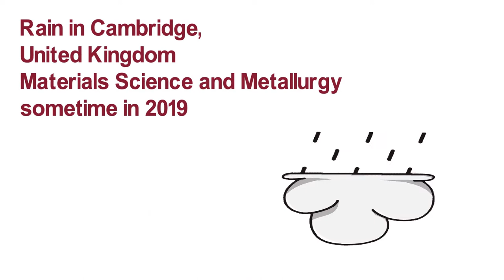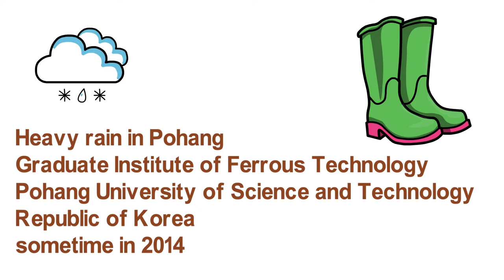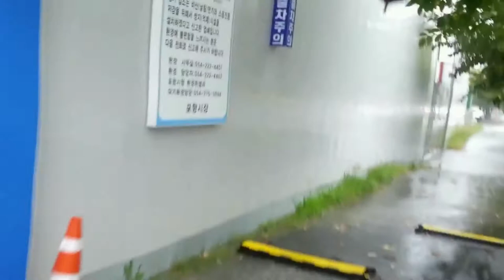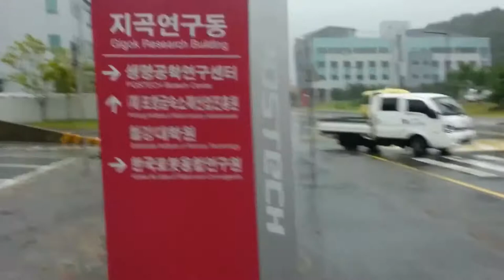Rain in various locations where metallurgy is studied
Rain in Moscow, Cambridge, Jamshedpur and Pohang. The water molecule is bent, so it does not pack well in its crystalline state. Therefore, ice is less dense than water. How about that?